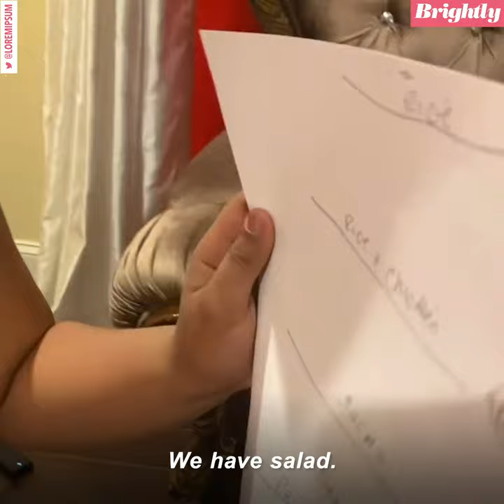6-year-old transforms dining room into a restaurant for a family dinner | GMA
Christiana Duesbury created a menu with spaghetti and meatballs and asked for her family to dress up for a special dinner!

WATCH full episodes:
abc.go.com/shows/good-morning-america